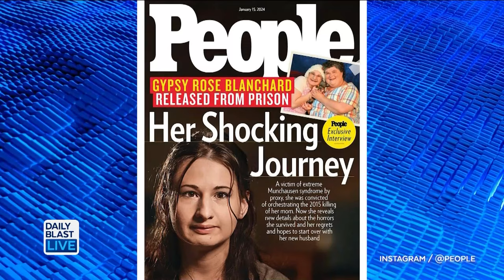New Details About Natalia Grace: Was She Posing as a Child?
The second season of “Investigation Discovery” suggests that Natalia Grace, the Ukrainian orphan who was adopted by a couple in the U.S. was telling the truth.

Natalia, who has a rare genetic disorder was accused of posing as a child when she was adopted. Her adoptive parents also claimed she was trying to harm them. They abandoned her in an apartment and moved to Canada.

Now, a DNA test revealed that she is close to 22 years old, which means she was a child when she was adopted.

Make DBL Your Daytime Destination | Weekdays!
 12:30 p.m. - 1 p.m. ET
   2:00 p.m. - 6 p.m. ET
   7:30 p.m. - 8 p.m. ET

🔴 DailyBlastLive.com